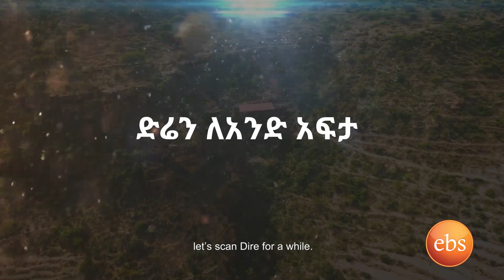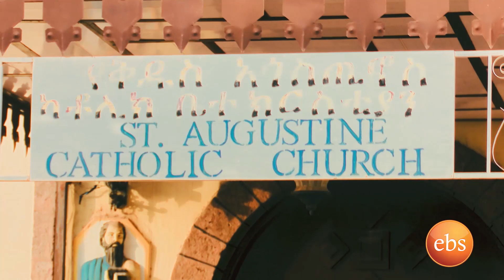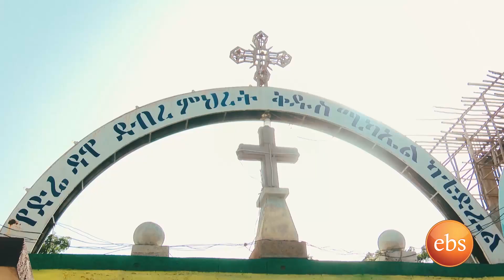ኢትዮጵያን እንወቅ ድሬዳዋ እና የማይጠገቡ ሰፈሮቿ ምዕራፍ 4 ክፍል 2/Discover Ethiopia SE 4 EP 2 DireDawa